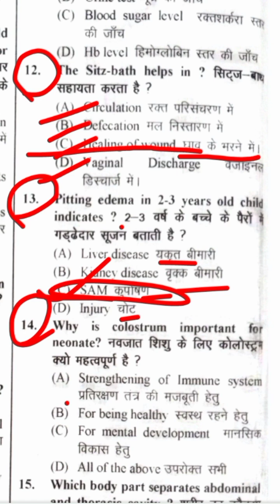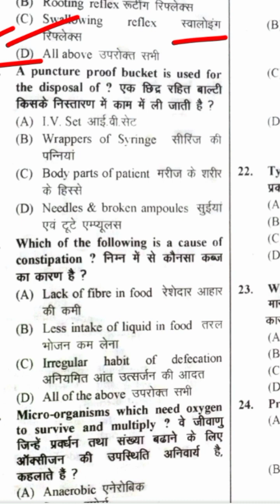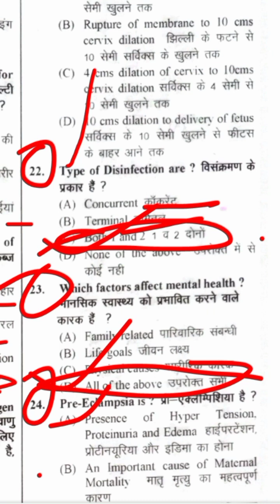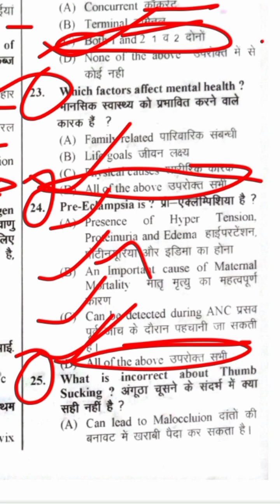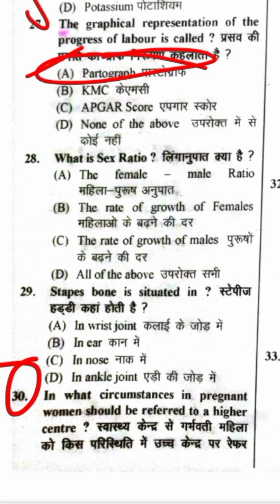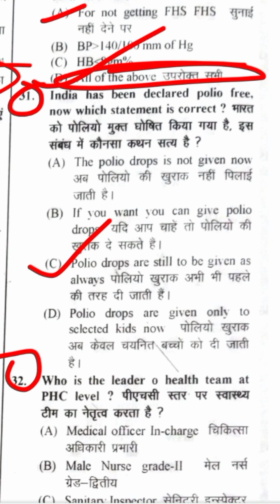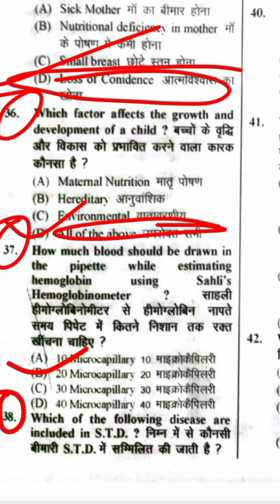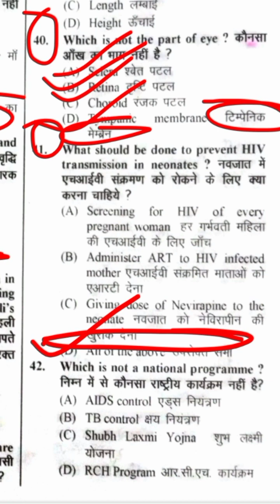ANM test series 🎯 MP ANM test series 🎯 up ANM test series 🎯All ANM test series 🎯🎯🧑‍⚕️🧑‍⚕️🧑‍⚕️🤰🤰🤱🤱🧑‍🍼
MP ANM Exam test series..
up ANM Exam test series..
All ANM Exam test series 🎯...